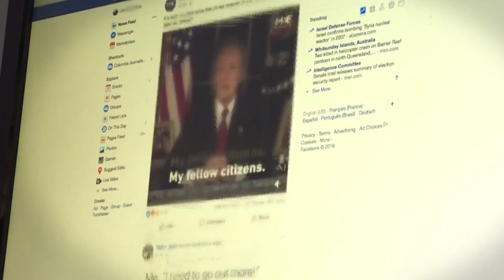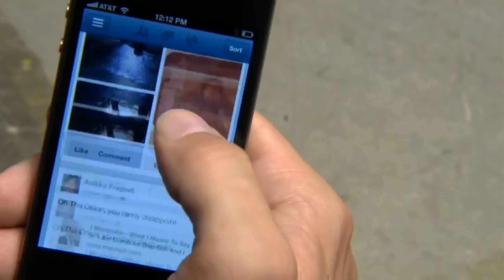FACEBOOK EXTENDIÓ CONTROLES SOBRE PROPAGANDA POLITICA EN LA PLATAFORMA | HormigaTV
Recientemente pudimos conocer que Facebook extendió los controles que permiten a los usuarios ver menos anuncios relacionados con politica o temas sociales,y aplicará tanto para Facebook como para instagram, y estarán disponibles en más de 90 países. Esos mecanismos se han ampliado este jueves a más de 90 países, incluido España, donde los anunciantes deben obtener una autorización y agregar exenciones de responsabilidad 'Pagado por' para ejecutar dichos anuncios en Facebook e Instagram.